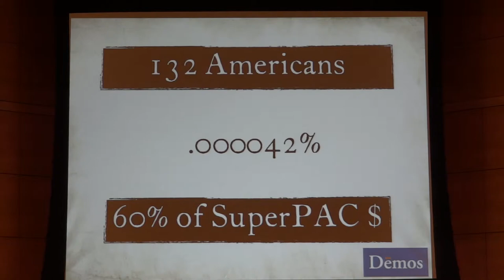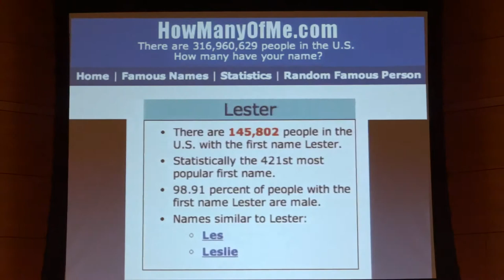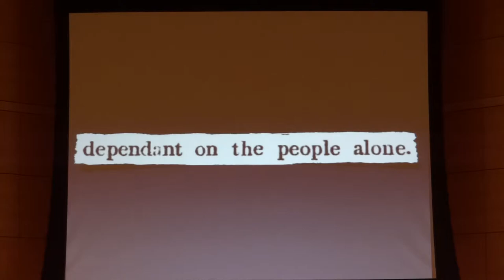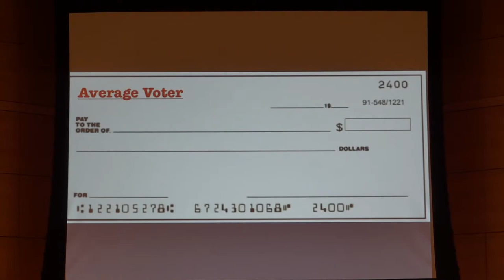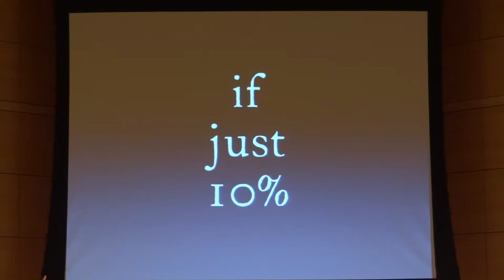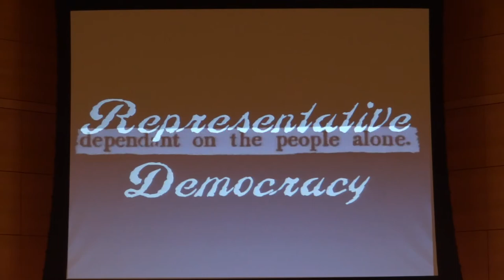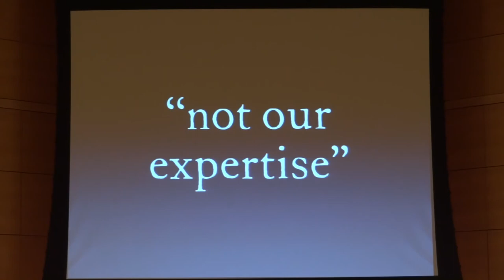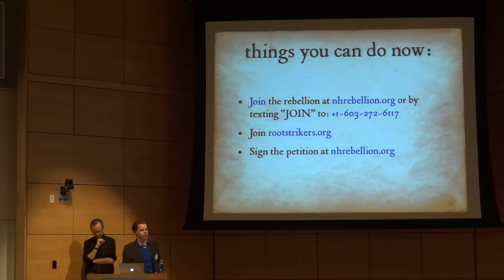Lessig: A Discussion on Money in Politics 555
The complete program is airing on Portland Public Access...
Money in Politics, Lawrence Lessig  Portland Maine
A very short edit from the Portland event for PeaceWorksBrunswick